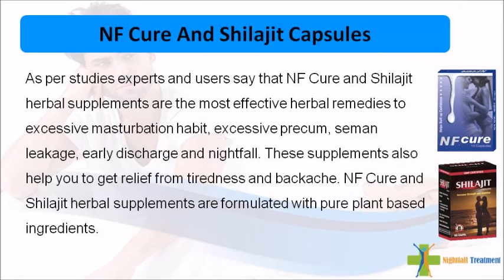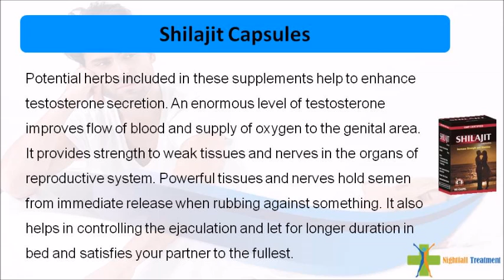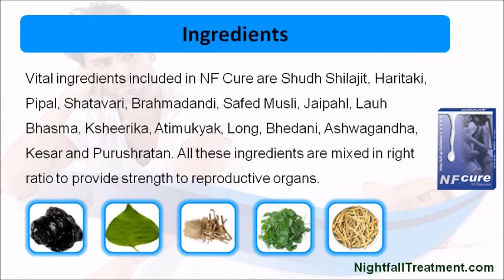Herbal Remedies for Excessive Masturbation Habit In Men That Are Safe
Dear friends in this video we are going to discuss about herbal remedies for excessive masturbation. Regular intake of NF Cure and Shilajit capsules helps to recover from ill-effects of excessive masturbation habit and massaging the penile region with Mast Mood oil aid to repair and strengthen weak nerves.

You can find more details about herbal remedies for excessive masturbation

Herbal Remedies For Excessive Masturbation